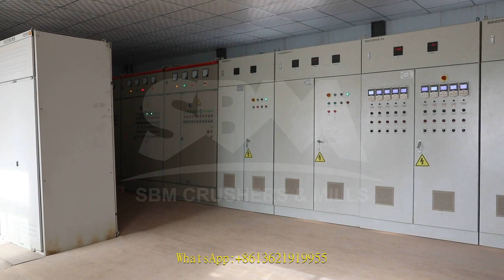american manufacturerd small scall crawler crusher